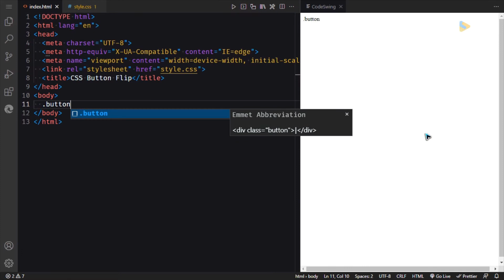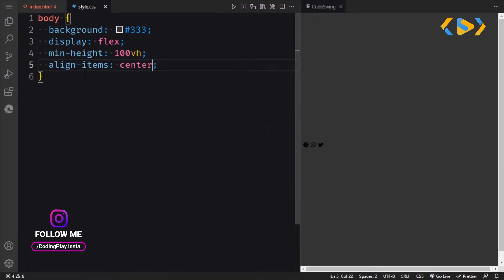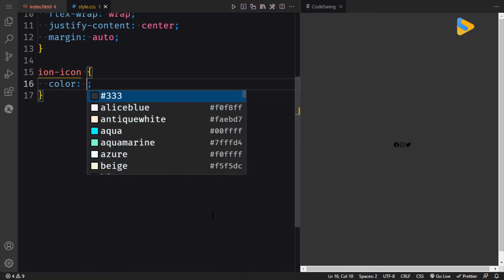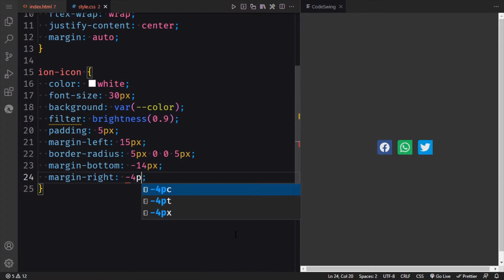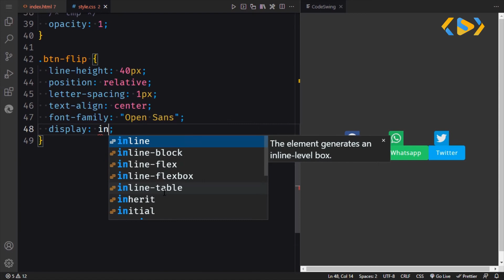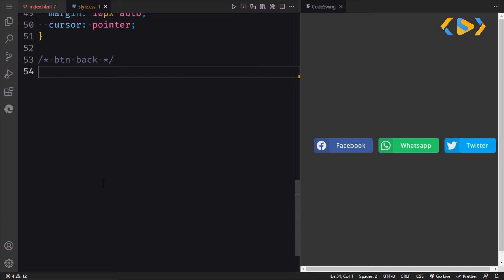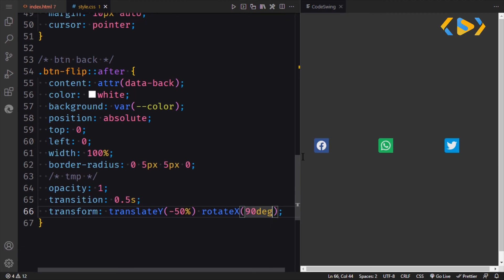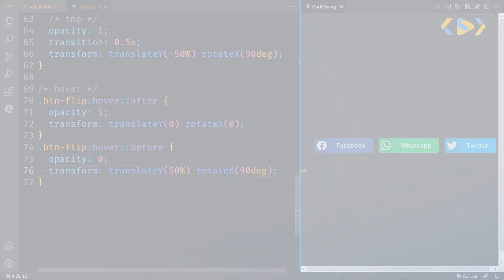CSS Social Media Sharing Button UI Design with Flipping Hover Effect [Pure CSS] | Source Code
How to create CSS Social Media Sharing Button UI Design with Flipping Hover Effect using only HTML and CSS, Super easy for beginners.